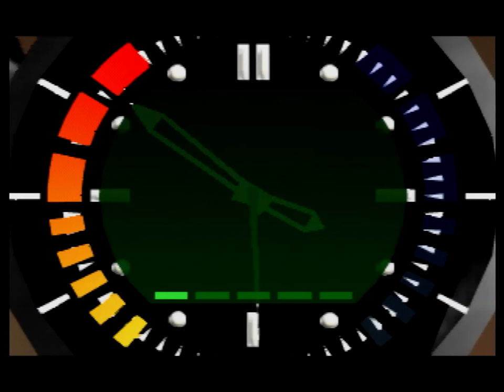Goldeneye 007 Low Volume Music Glitch Compliation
Compilation video of music glitches that are triggered by unpausing on any level with a specific low volume. The sounds heard in the glitched audio can be different depending on the timing of the unpause based on what notes are playing in the music track or the 'background noise' in the case of levels like Surface 2 and Jungle. A couple levels seemed to be harder to trigger the music glitch (Train, Control) and I also just suspect that to be based on the specific notes that are in those levels music.

Timestamps:
0:00 Dam
0:12 Facility
1:47 Runway
1:59 Surface 1
2:38 Bunker 1
4:28 Silo
5:01 Frigate
5:32 Surface 2
7:42 Bunker 2
7:55 Statue
8:28 Archives
9:01 Streets
9:26 Depot
11:00 Train
11:04 Jungle
11:52 Control
11:59 Caverns
12:20 Cradle
12:44 Aztec
13:13 Egypt